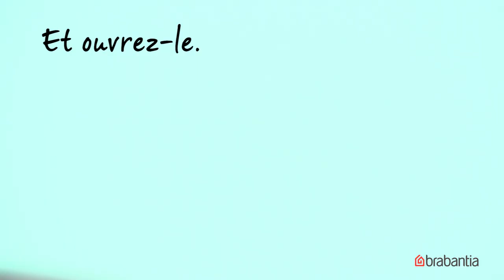Comment remplacer le clip de la Touch Bin Brabantia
Touch Bin Brabantia
Vous recherchez une poubelle réellement pratique ? Découvrez nos poubelles Touch Bin ingénieuses pourvues d'une ouverture 'Soft Touch' – pour une utilisation aisée et légère au simple contact de vos doigts. Vous ne trouverez rien de plus simple : aussi bien pour les ouvrir, changer leurs sacs poubelle, les nettoyer... Et votre nouveau meilleur ami existe dans de nombreuses tailles, couleurs et finitions.

Garantie haute qualité
Brabantia est une entreprise qui s'illustre par des solutions et des valeurs durables. Une réputation comme celle-ci est un atout précieux. Nous en prenons donc grand soin. Comme nous le faisons pour tous nos produits, c'est pourquoi tous les produits Brabantia ont une garantie long terme.